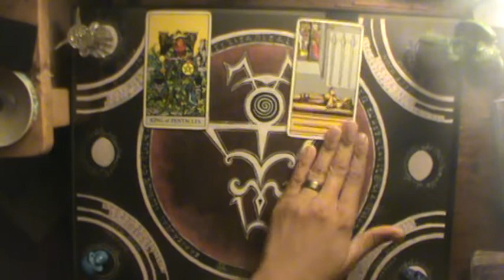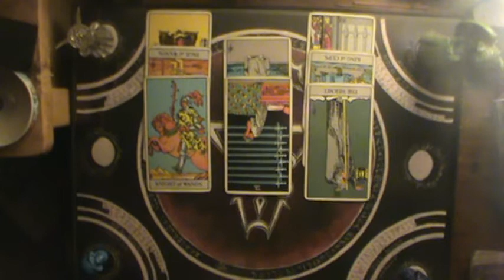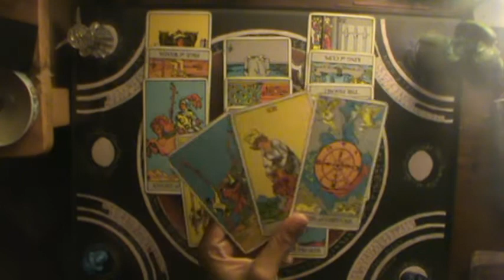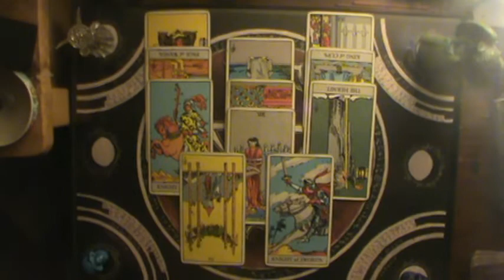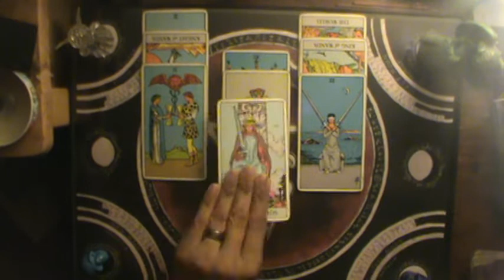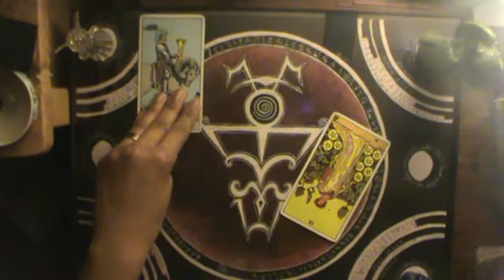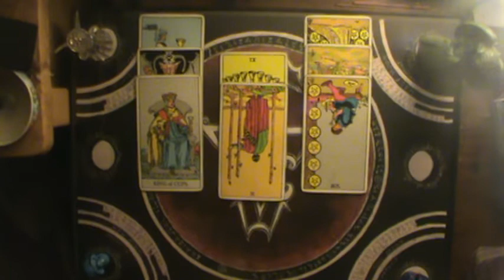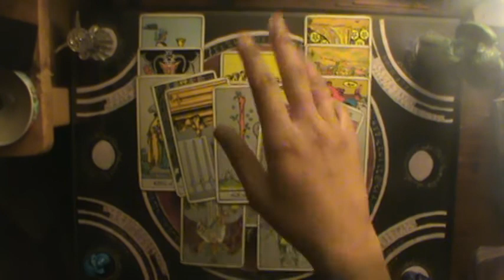Water Signs Shadow of Judgment October 27- November 2